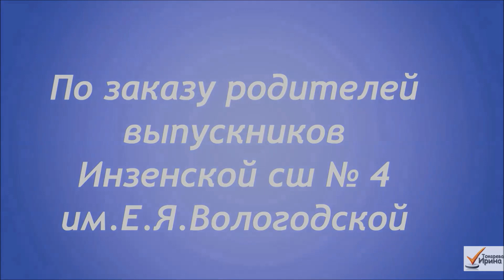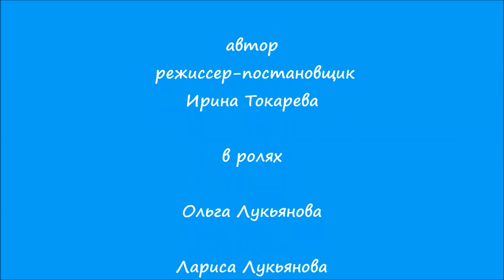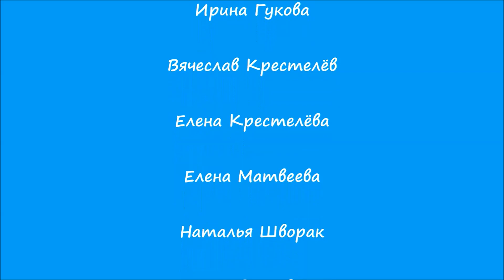бешеные деньги- фильм сюрприз от родителей выпускников Инзенской СШ № 4